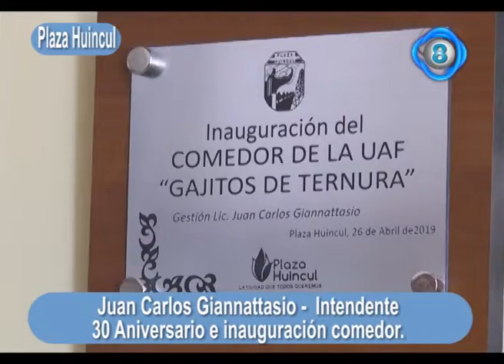Natalia Rodriguez Juan Carlos Giannattasio 3 años UAF gajitos de Ternura